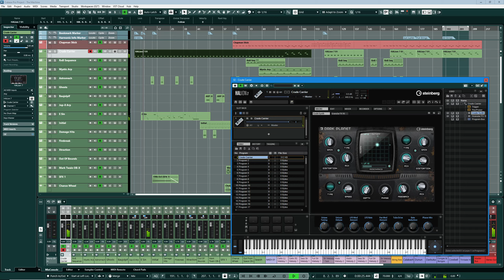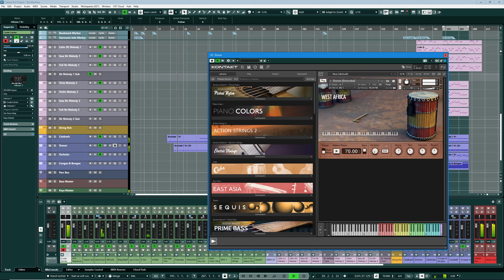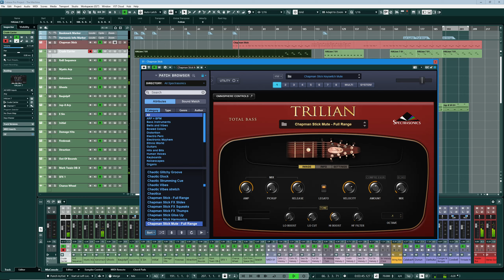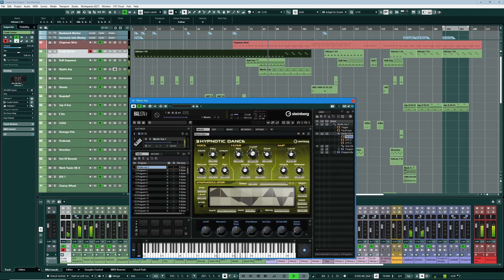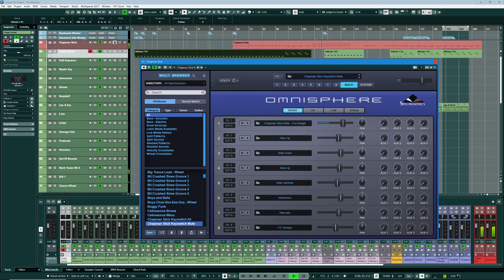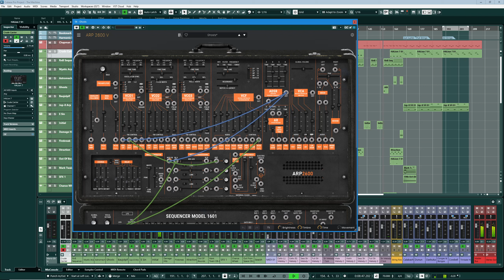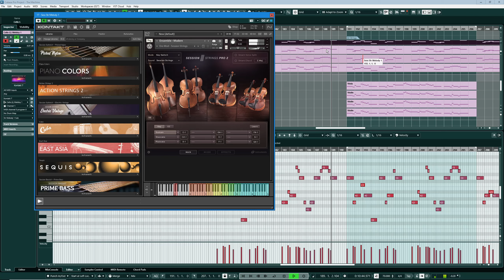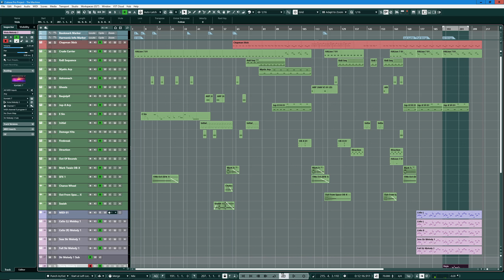The Machine (Instrumental Performed on Cubase Pro 13)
My latest instrumental piece, and a nice opportunity to put my new Cubase Pro 13 installation through its paces!

My channel is these things:

1. A place to share my music - both songs and instrumental pieces. Much of the music I write features in...
2. Tutorial videos about music composition and production
3. An outlet for me to discuss all things musical - including technical break-downs of software and tools that I use, as well as more wide-ranging discussions of topics that interest me.

All of my music is written in Steinberg's Cubase (currently Cubase 12).